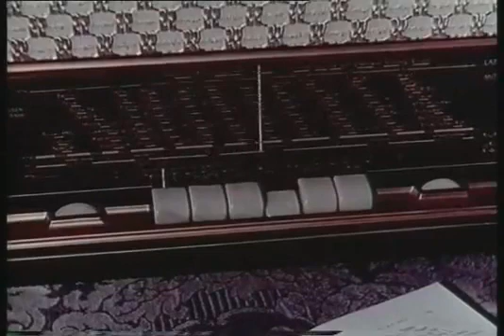卐 SHAREOFNUCLEARENERGY % HAMIN ALAN